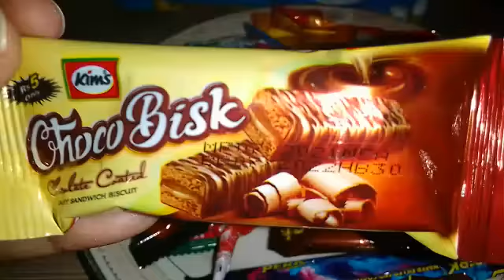Some lot's of Candies,🍫🍬🍭 Chocolates||Mouth watering video||Asmr Insider